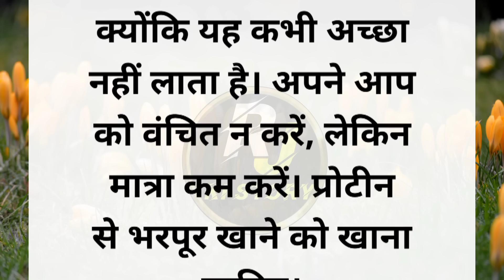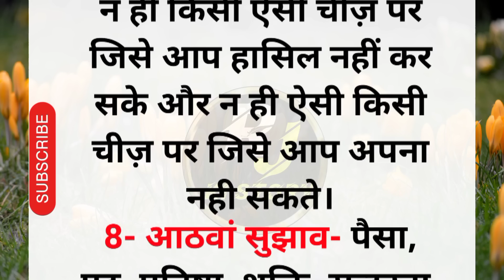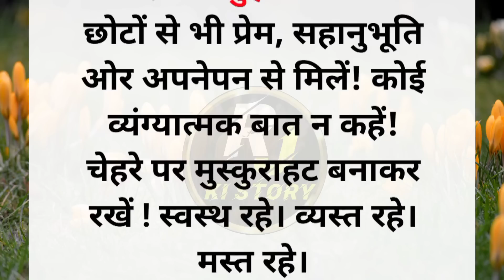अगर आपके बाल सफेद हो जाये..अनसुनी बातें।motivational hindi|anmol bate| health tips|bestquotes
badhti umar ko rokne ke upay
sunder dikhne ke liya kya kre
fit rhne ke liye kya kre
age km dikhne ke liye kya kre
हमेशा जवान दिखने के लिए क्या करें।
जवान के लिए क्या करें
सुंदर कैसे दिखे
स्मार्ट कैसे दिखे
बाल पकने के उपाय
बाल काले करने के उपाय